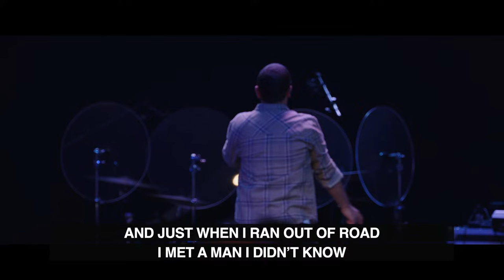The City on a Hill | Alex Attard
Faith Online Service
We are so glad to have you join us!

If you have started a relationship with Jesus, we would love to encourage you in your next step!

If you have a prayer request today, you can let us know we would love to pray for you